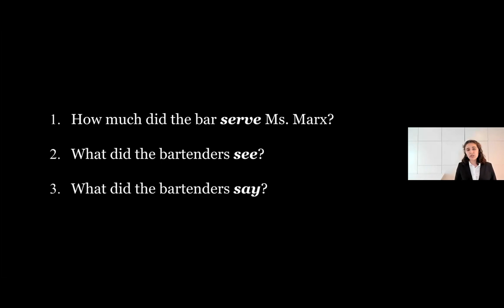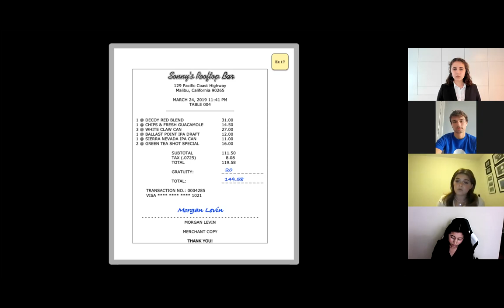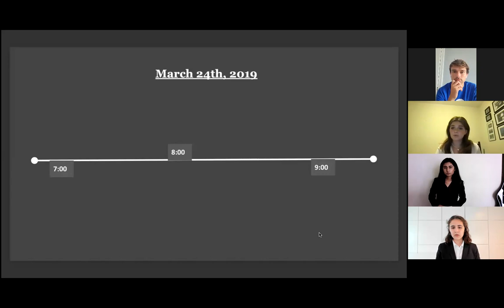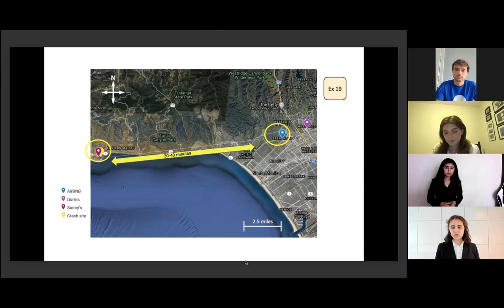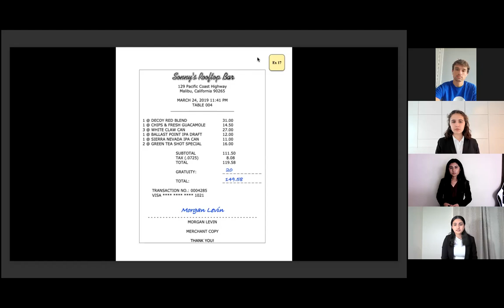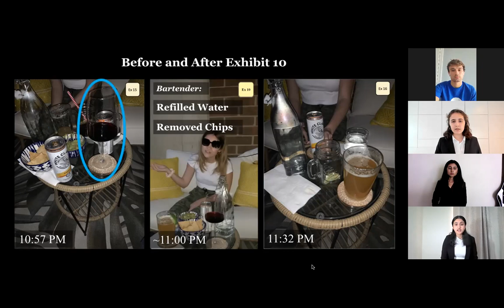R2 - Courtroom 15 (Connors, Mehta, Brown, Keswani)